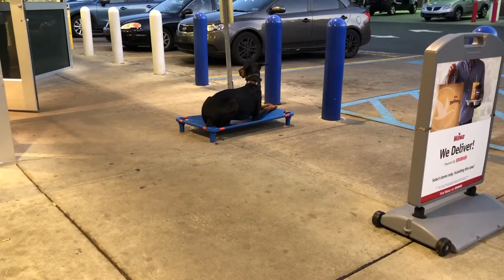Lehigh Valley Dog Trainers: Off Leash K9 Training ||| 2 Year Old Doberman, Vader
Want Evan, Kendall, Tony or Denise to train your dog's to be this amazing?
877-OLK9-PA-2

Including but not limited to:

Allentown
Bethlehem
Bethlehem Township
Easton
Emmaus
Forks Township
Hanover Township (Northampton County)
Lower Macungie Township
Northampton
North Whitehall Township
Palmer Township
Phillipsburg (NJ)
Salisbury Township
South Whitehall Township
Upper Macungie Township
Upper Saucon Township
Whitehall Township
Municipalities with fewer than 10,000 people[edit]
Alburtis
Allamuchy Township (NJ)
Allen Township
Alpha (NJ)
Bangor
Bath
Belvidere (NJ)
Blairstown (NJ)
Bowmanstown
Bushkill Township
Catasauqua
Chapman
Coopersburg
Coplay
East Allen Township
East Bangor
East Side
Fountain Hill
Freemansburg
Frelinghuysen Township (NJ)
Glendon
Hackettstown (NJ)
Hanover Township (Lehigh County)
Hardwick Township (NJ)
Harmony Township (NJ)
Heidelberg Township
Hellertown
Hope Township (NJ)
Knowlton Township (NJ)
Lehighton
Lehigh Township
Lopatcong Township (NJ)
Lower Milford Township
Lower Mount Bethel Township
Lower Nazareth Township
Lower Saucon Township
Lowhill Township
Lynn Township
Macungie
Mansfield Township (NJ)
Moore Township
Nazareth
North Catasauqua
Palmerton
Parryville
Pen Argyl
Plainfield Township
Pohatcong Township (NJ)
Portland
Roseto
Slatington
Stockertown
Tatamy
Upper Mount Bethel Township
Upper Milford Township
Upper Nazareth Township
Walnutport
Washington (NJ)
Washington Township (Lehigh)
Washington Township (Northampton)
Weisenberg Township
Weissport
West Easton
Williams Township
Wilson
Wind Gap
White Township (NJ)
Census-designated places and villages[edit]
Allamuchy-Panther Valley (NJ)
Ancient Oaks
Andreas
Beattystown (NJ)
Belfast
Brass Castle (NJ)
Eastlawn Gardens
Fullerton
Great Meadows-Vienna (NJ)
Hokendauqua
Middletown
Old Orchard
Oxford (NJ)
Palmer Heights
Pleasant Corners
Weissport East
Zionsville

Shock collars
Dog Training
Dog Obedience